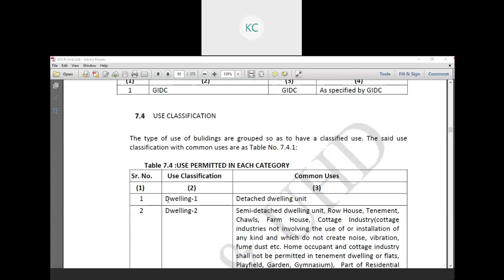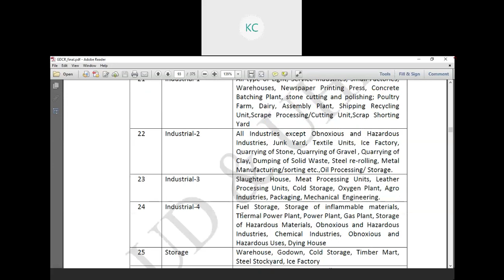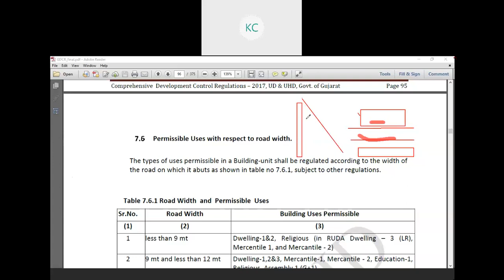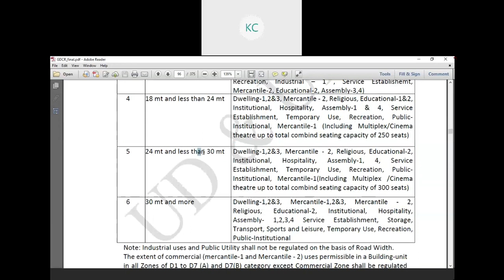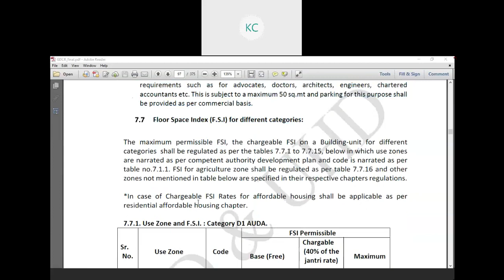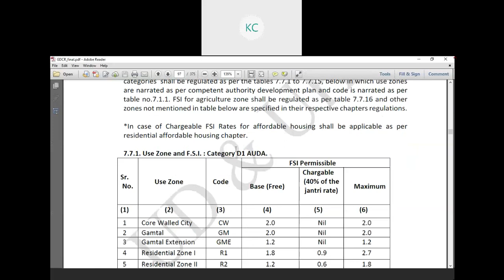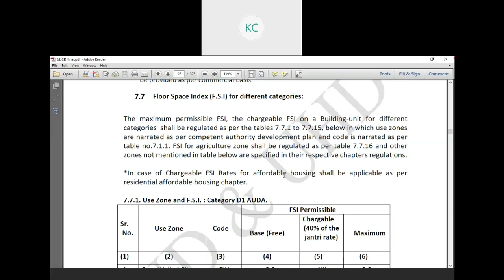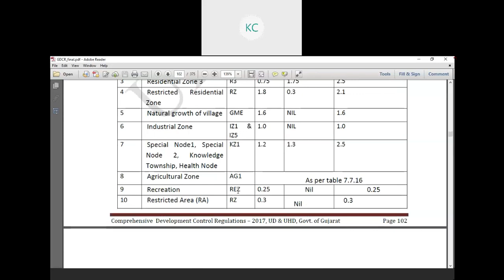3130609|BUILDING & TOWN PLANNING| LECTURE:11|GDCR_6